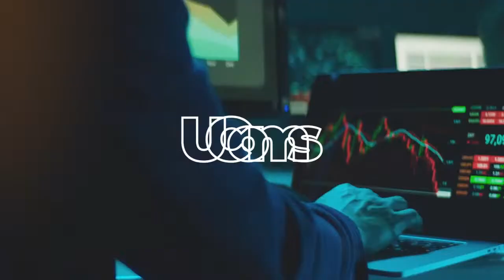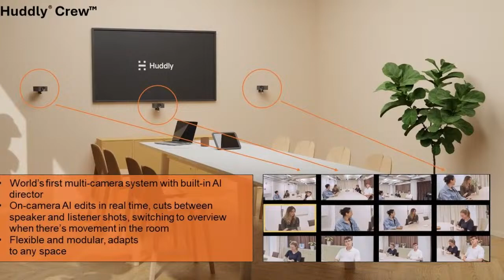UCWeeklyNews for March 25 - Mike McCarthy / Huddly Crew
Huddly's Mike McCarthy joins David Danto to talk about his history in the space and to detail Huddly Crew - their new AI Director.